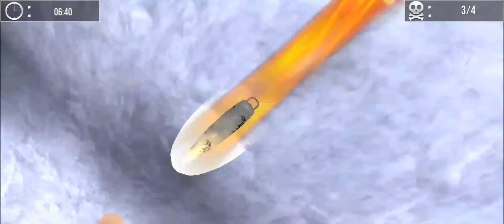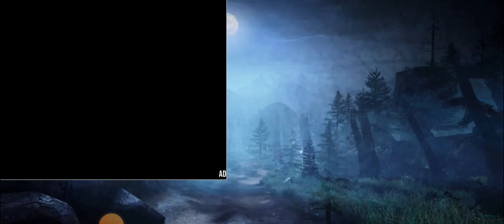real dinosaur hunting game dinosaur game